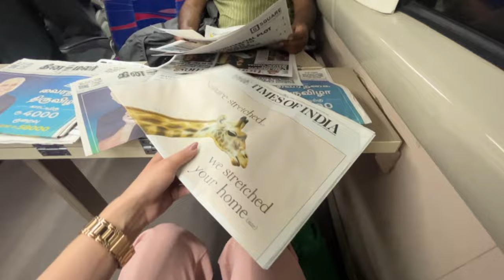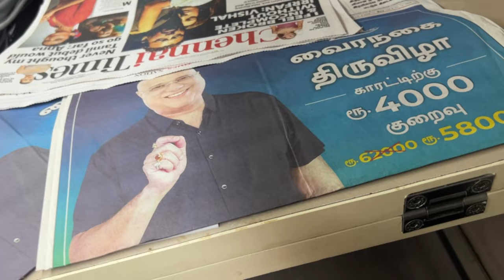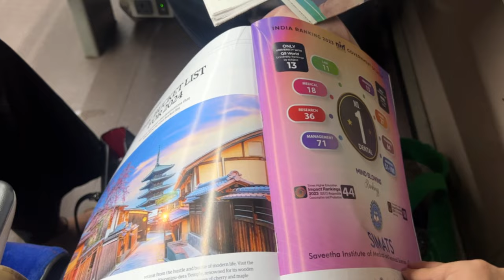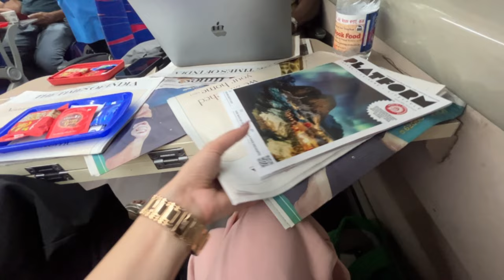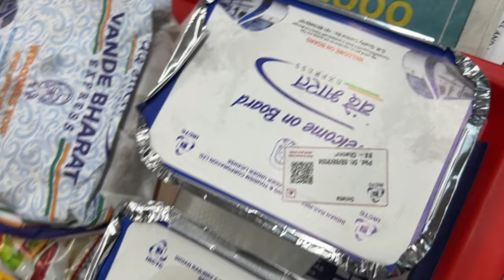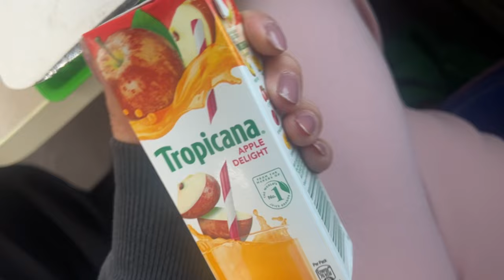My first Vande Bharat experience | Indian Train